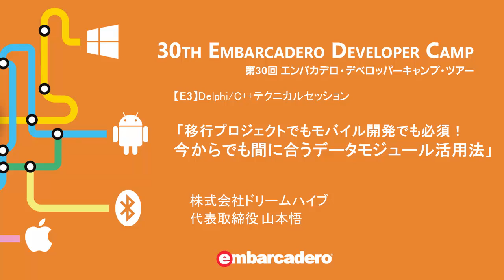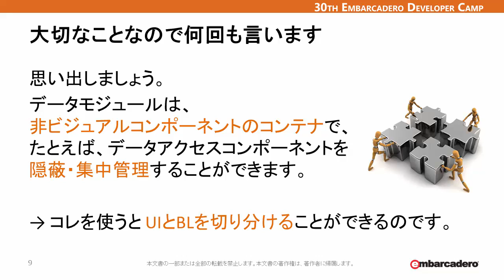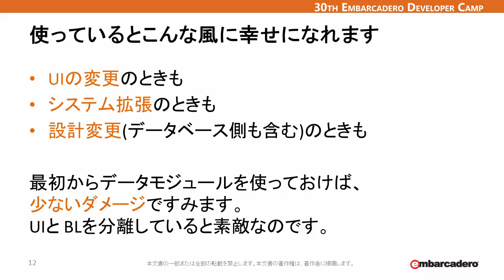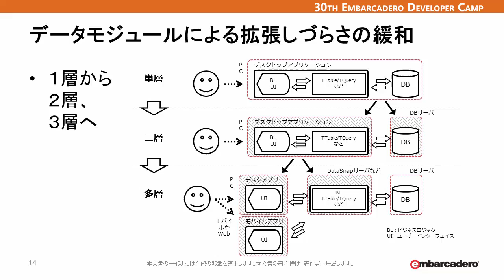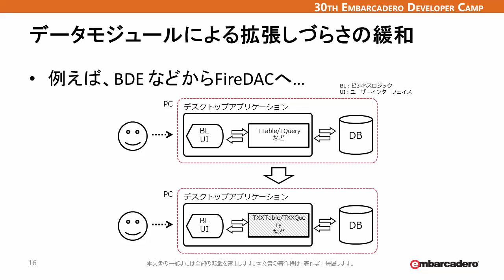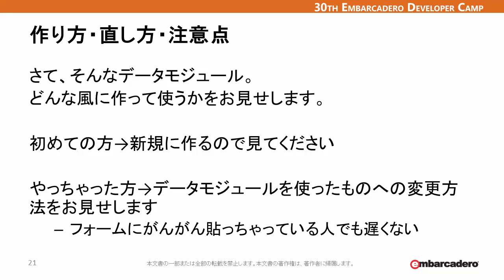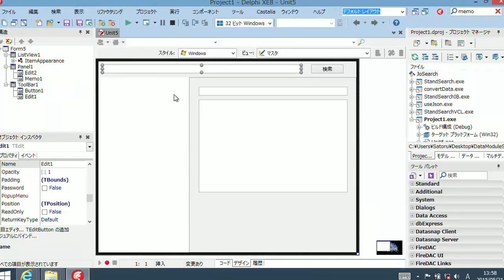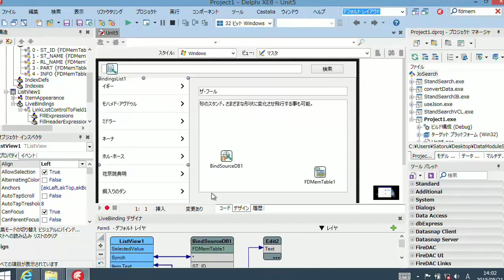「移行プロジェクトでもモバイル開発でも必須！今からでも間に合うデータモジュール活用法」 1/2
皆さんはデータモジュールを使っていますか？Delphi / C++Builderでは、フォームにペタペタとデータアクセスやロジックコンポーネントを貼り付けて、サクサクとアプリを作成できてしまうので、データモジュールなしでやっていけちゃいます。でも、多層、クラウド、モバイルなど、多様なシステム形態が存在する今、データモジュールが、ロジックとコードを切り分ける初めの一歩として再び重要になっています。このセッションでは、データモジュールの活用の仕方を、マルチデバイス開発と関連付けて、今風に再入門します。新規開発の方も既存アプリの改修の方も必見です。（株式会社ドリームハイブ　代表取締役 　山本 悟 - 第30回 エンバカデロ・デベロッパーキャンプより）